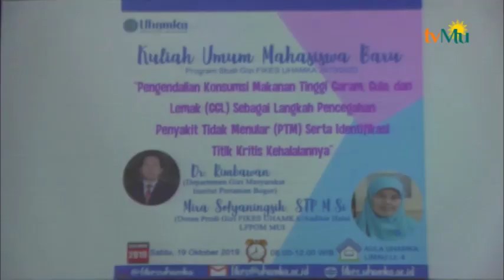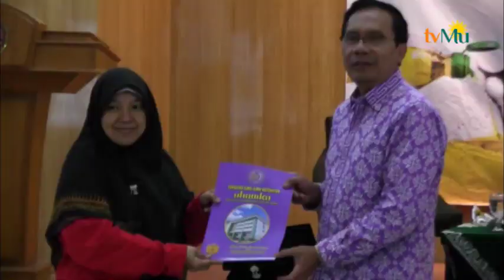Langkah Pencegahan Penyakit Tidak Menular